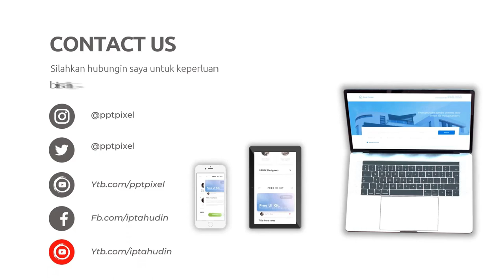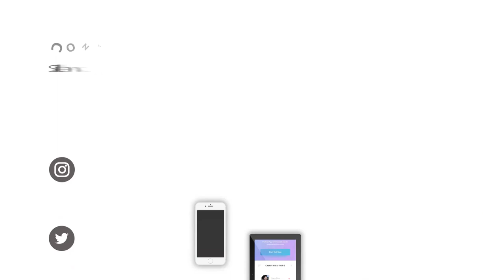Jasa pembuatan video animasi explainer dengan Grafis Detail lewat Kami 0853 8390 4419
Jasa Edit Video Jasa pembuatan video animasi explainer dengan Grafis Detail lewat Kami 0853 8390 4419 atau